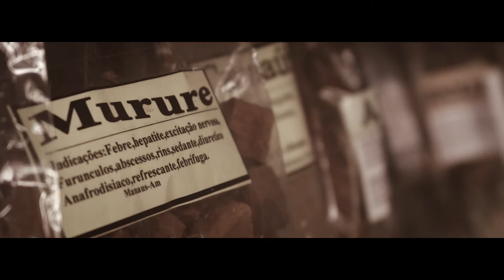Mercado Adolpho Lisboa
Faça um pequeno passeio pelo Mercado Municipal Adolpho Lisboa, em Manaus.
Com mais de 100 anos, o local abriga um grande centro de artesanato regional, praças de alimentação, área para venda de peixes e de plantas e ervas medicinais.